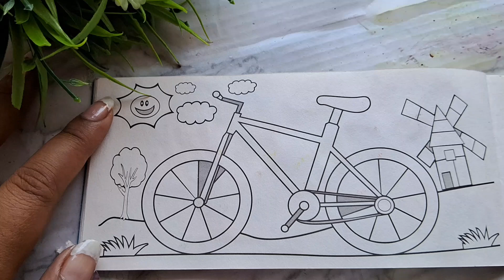Easy Drawing For Beginners Step By Step ll Drawing A Watercolour 🚲paintingstepbystep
Easy Drawing For Beginners Step By Step ll
Drawing A Watercolour